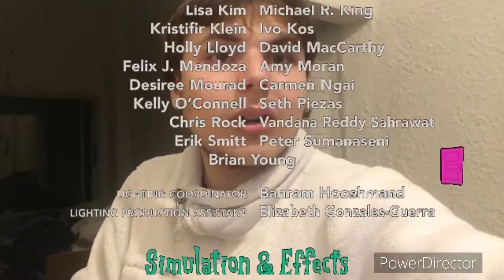7 de agosto de 2022